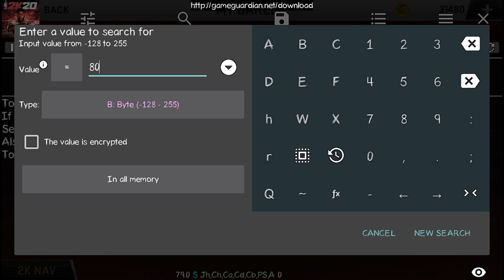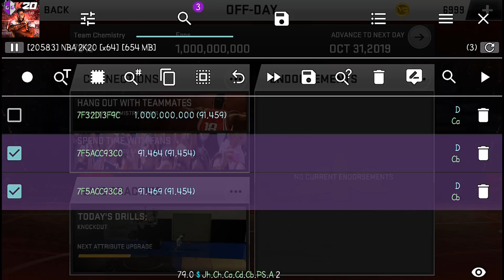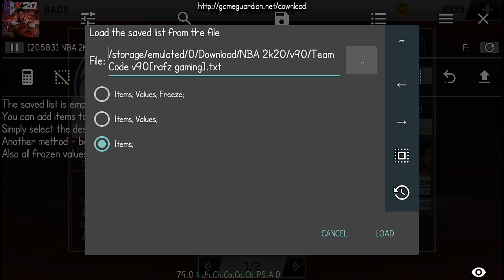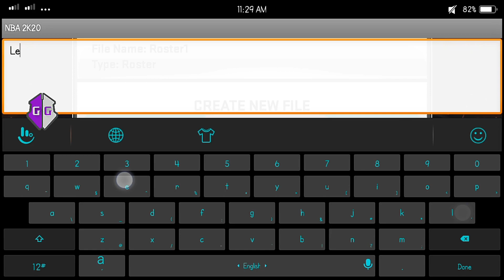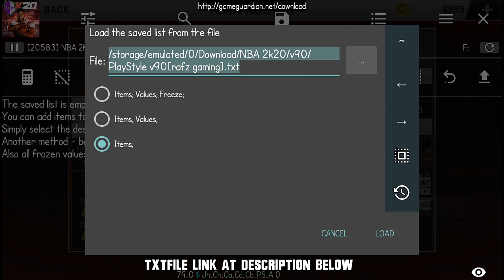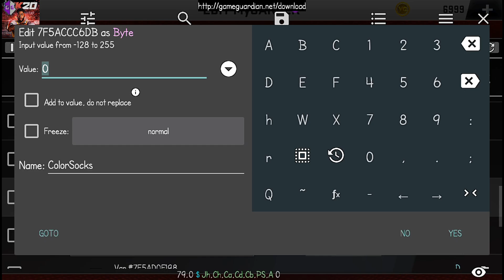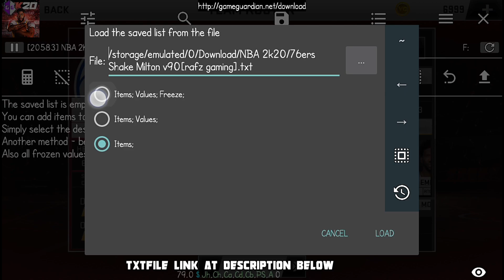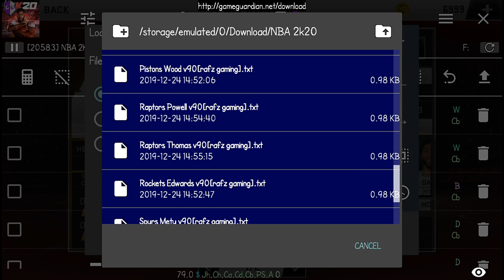NBA2K20 MOBILE v89 v90 GAMEGUARDIAN TUTORIALS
If you're new to the Gameguardian watch this first
Gameguardian No Root Tutorial for NBA 2k20

TXTFILES
FOR V89

Player Specialty Values(word)
Posterizer = 20                         Highlight Film = 40
Finisher = 50                            Acrobat = 65
Catch&Shoot = 80                    Shot Creator = 100
Deadeye = 115                          Corner Specialist = 130
Screen Outlet = 145                  Post Proficiency = 160
Ankle Breaker = 180                  Pick&Roll Maestro = 195
One Man Fastbreak =210           Post Playmaker = 225
Dimer = 240                             Break Starter = 260
Alley-Ooper = 280                    Flashy Passer = 290
Brick Wall = 305                       Hustle Points = 320
Lockdown Defender = 340          Charge Card = 360
Interceptor = 370                    Pick Pocket = 390
Active Hands = 400                  Pick Dodger = 420
Eraser = 440                           Chasedown Artist = 450
Floor General = 470                  Defensive Anchor = 480
Bruiser = 500                           Scrapper = 520
Tenacious Rebounder = 530        Anti-Freeze = 550
Microwave = 560                      Heat Retention = 580
Closer = 600                            Gatorade™ Perform Pack = 620
On Court Coach = 630               LeBron Coast to Coast = 640
Assist Bonus = 660                   Offensive Awareness Bonus = 680
Defensive Awareness Bonus = 690  Attribute Penalty = 710

For Trading Legends
*After you trade all the legends you want, create new mycareer or association
All Time Team ID
76ERS - 89                             BUCKS - 90
BULLS - 91                             CAVALIERS - 92
CELTICS - 93                         CLIPPERS - 94
GRIZZLIES - 95                      HAWKS - 96
HEAT - 97                               HORNETS - 98
JAZZ - 99                                KINGS - 100
KNICKS - 101                           LAKERS - 102
MAGIC - 103                            MAVERICKS - 104
NETS - 105                              NUGGETS - 106
PACERS - 107                          PELICANS - 108
PISTONS - 109                       RAPTORS - 110
ROCKETS - 111                        SPURS - 112
SUNS - 113                              THUNDER - 114
TIMBERWOLVES - 115             TRAILBLAZERS - 116
WARRIORS - 117                      WIZARDS - 118

Team ID for MyCareer
76ers = 0         Mavericks = 15
Bucks = 1         Nets = 16
Bulls = 2          Nuggets = 17
Cavaliers = 3        Pacers = 18
Celtics = 4         Pelicans = 19
Clippers = 5        Pistons = 20
Grizzlies = 6        Raptors = 21
Hawks = 7         Rockets = 22
Miami = 8          Spurs = 23
Hornets = 9        Suns = 24
Jazz = 10         Thunder = 25
Kings = 11         Timberwolves = 26
Knicks = 12        Trail Blazers = 27
Lakers = 13        Warriors = 28
Magic = 14         Wizards = 29

Instant 100% Team Chemistry 0:00
Unlimited Fans 1:58
Player Specialty 3:33
Trade Legends 6:19
Change Playstyle 9:45
Player ID 11:25
Create Your Own Accessories 12:18
Fix Bald Players 16:50

Credits to all Admins and Moderators